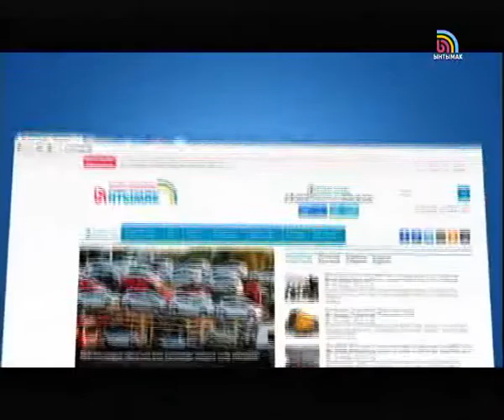КҮНДҮЗГҮ КАБАРЛАР / КЫРГ / 18:00 / 03.03.2015